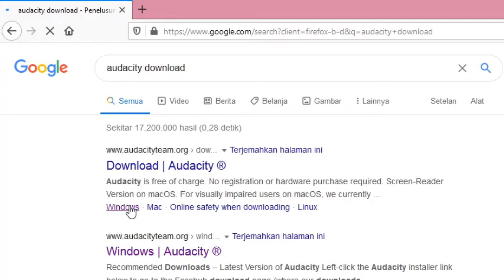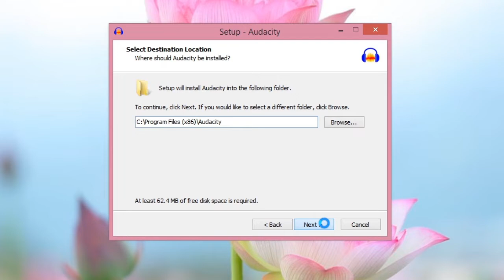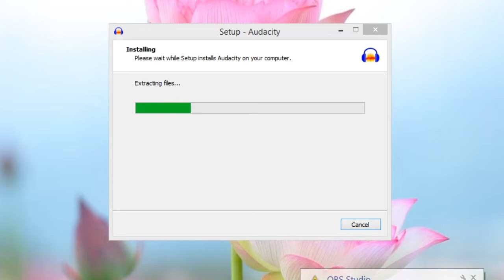How to Download and Install Audacity 2.4.1 on Windows 10/8/7 June 2020 | Audacity Tutorial #1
Quick and Easy Tutorial about how to download, Install and Update Audacity 2.4.1 on Windows 10/8/7.
Chapters:
0:00 Intro
0:14 Download Audacity
1:23 Install Audacity
2:28 Outro

Recorder:
Audio: Audacity
Video editor: Kdenlive
Screen Recorder: OBS Studio